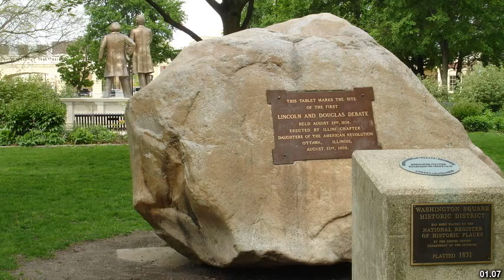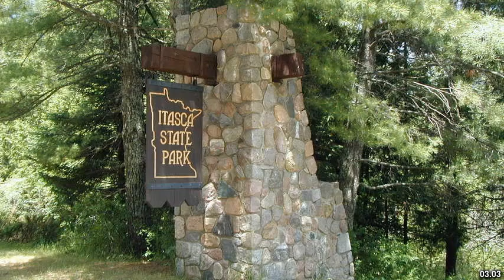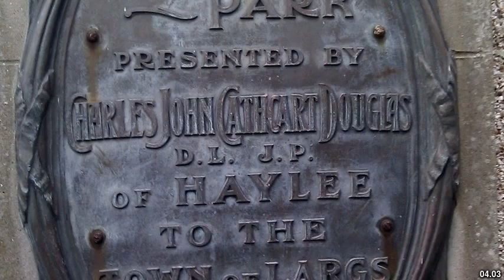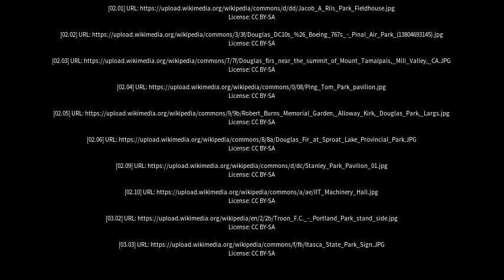Best places to visit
Best places to visit - Douglas Park (Australia) Best places to visit - Slideshows from all over the world - City trips, nature pictures, etc.